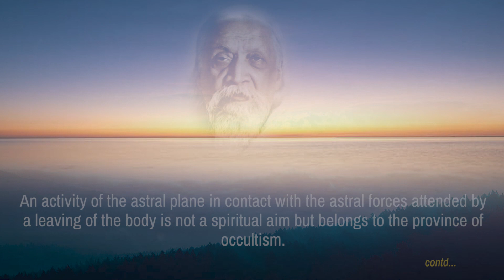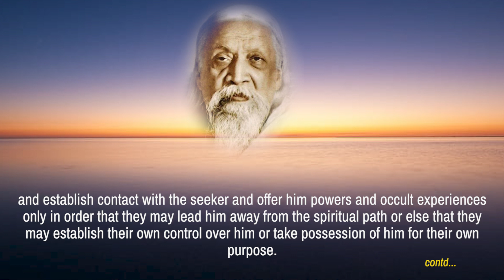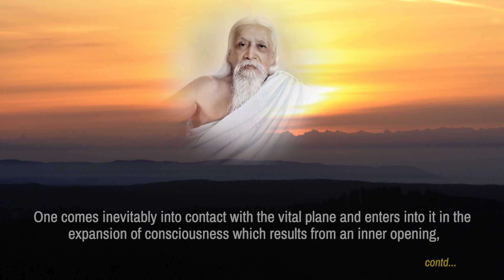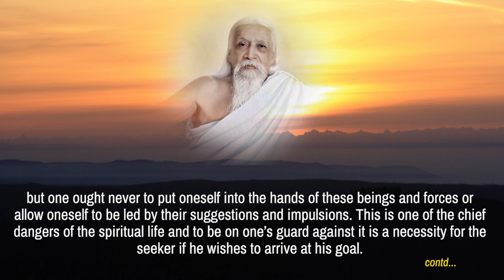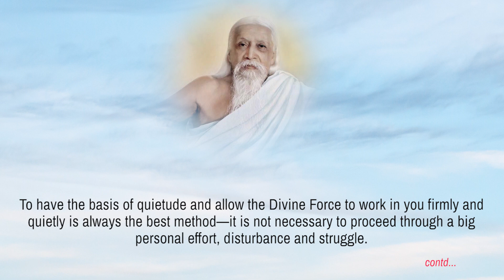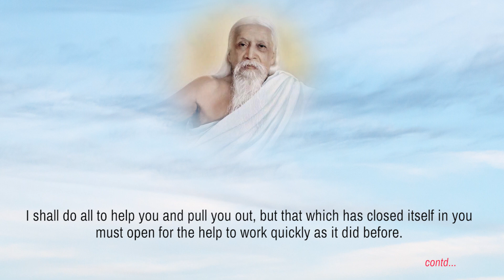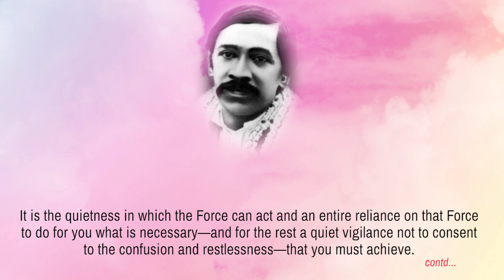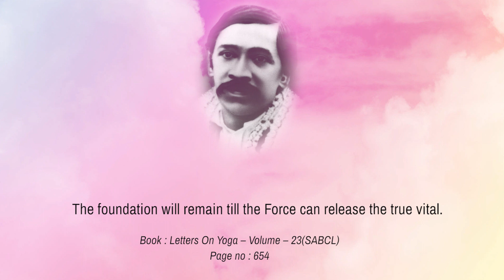Questions and Answers from Sri Aurobindo and The Mother, The Force and The Divine Force - Part 12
Questions and Answers from Sri Aurobindo and The Mother, The Force and The Divine Force - Part 12 (read by Nilisha)